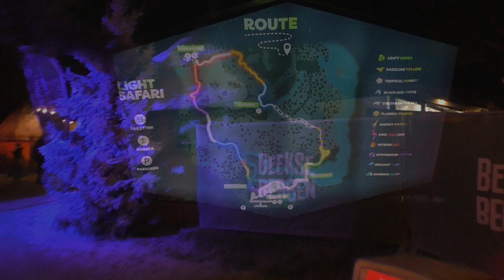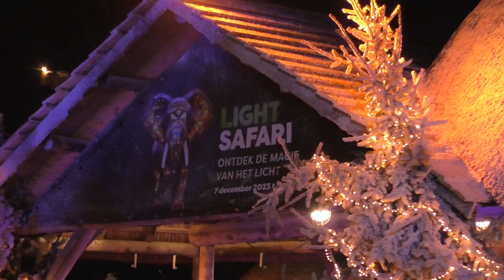Light Safari, Beekse Bergen 2023 (avond)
In de Kerstperiode van 2023 trokken we naar Safaripark Beekse Bergen om er ons onder te laten dompelen in de magie van de Light Safari. Zonder twijfel een aanrader!